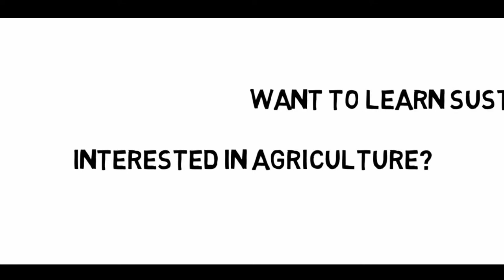Master's programs | Swedish University of Agricultural Sciences